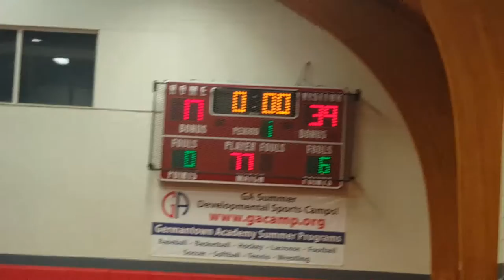Chris vs GA part 1 1/15/16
Haverford wrestling